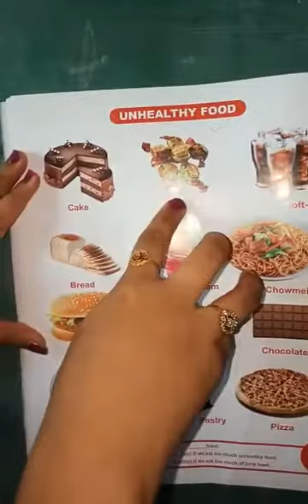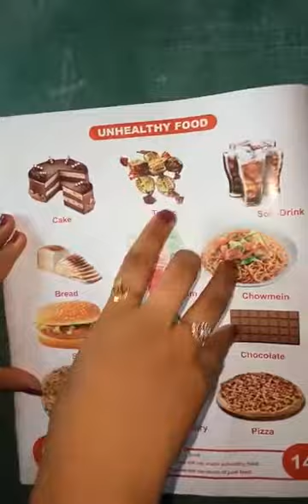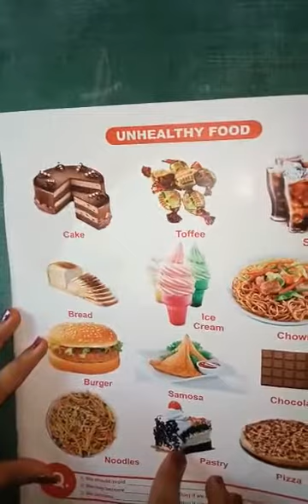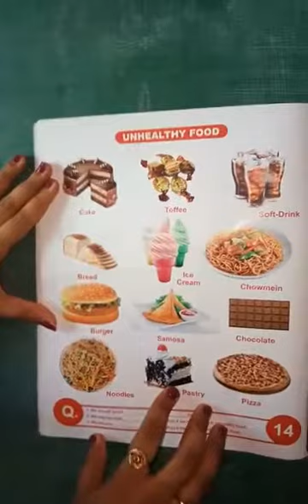LKG GK Unhealthy Food Pg14 {Mrs Priyanka Goyal}